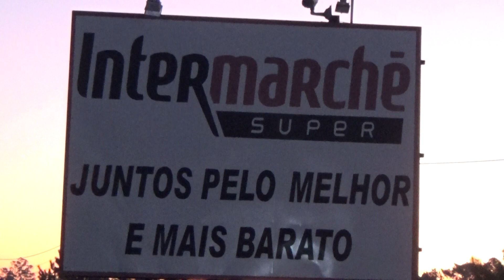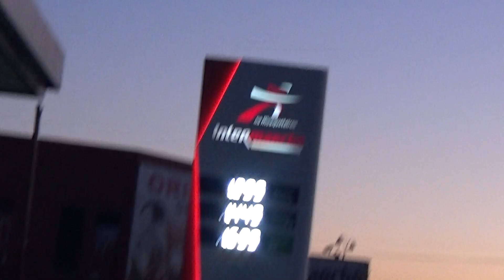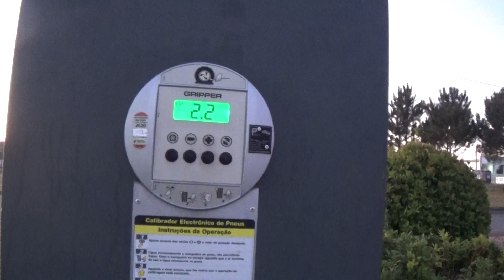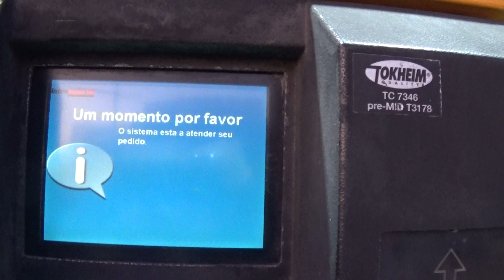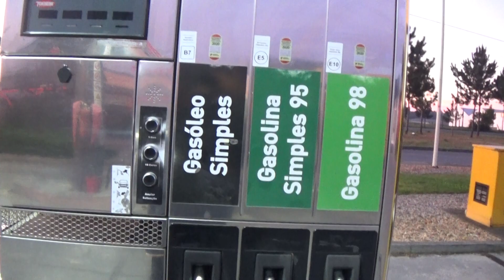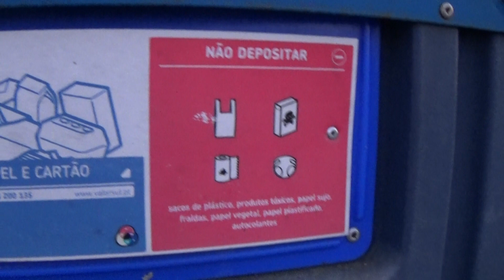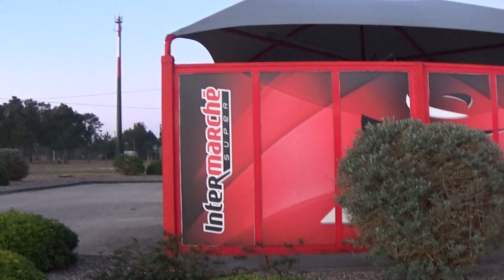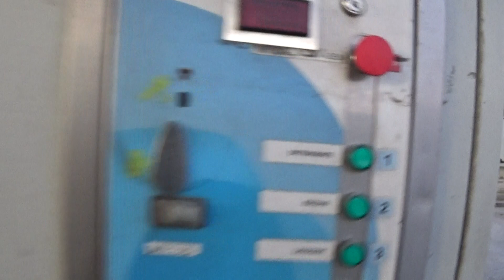Intermarché de Pataias, Grupo os Mosqueteiros. Vista por fora. Parte 1 de 2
Intermarché de Pataias, Grupo Os Mosqueteiros.
Intermarché, Groupe des mousquetaires.
Vista por fora do Intermarché de Pataias.

Vista entrada Intermarché, bombas combustível, Jardim ao pé das bombas combustível, bombas pagamento 24H através cartão multibanco para poder por combustível 24H dia, lavagens para lavar o seu carro, para aspirar o seu carro.
Parque para auto-caravanas para lavarem do WC, parque próprio para elas. Lavagens de roupa 24H põe moeda e máquina lava roupa lençóis, grandes volumes de roupa.
Parque para estacionar a sua viatura debaixo dos toldos.
Vista das antenas 4G da Altice MEO 4G e da Vodafone 4G.

Primeiro obrigados a todos os clientes pela sua preferência, vos agradeço obrigados por eu ter meu posto trabalho e por ter muitas paletes para por, e muitos fornecedores dar entrada MSI e para arrumar o pátio.
Obrigados aos patrões Senhor Daniel e Dona Neuza por eu estar no Intermarché Pataias, obrigados e obrigado ao Senhor Victor que é pai da Dona Neuza e obrigados a todos os colegas por puxarem por mim e por me estimarem obrigados.

Upload Altice MEO FTTH fibra óptica.
Para Março 2020 em Pataias ainda não se sabe o dia vão ficar disponível novos operadores em FTTH fibra óptica são eles Vodafone FTTH e nos FTTH e a nos FTTH é graças a partilha que a Vodafone vai fazer com a nos.

Ficam os operadores em Pataias, FTTH fibra para o lar, 💯% Fibra óptica;
Vodafone FTTH fibra óptica
Nos FTTH fibra óptica
Altice MEO FTTH fibra óptica, mas a Altice já existe desde Abril de 2018